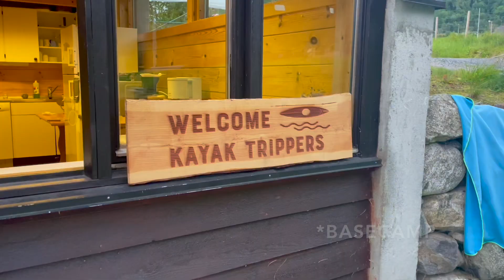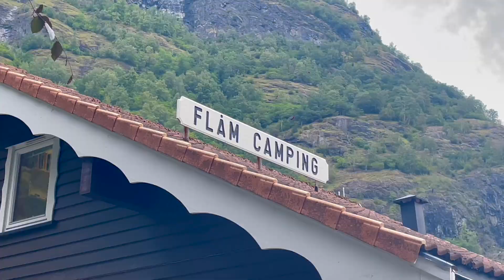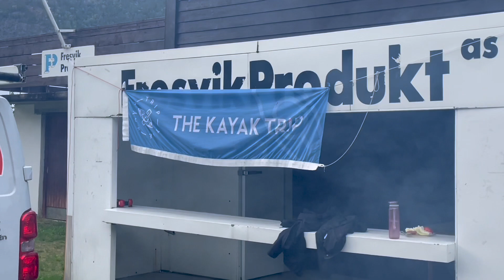VLOG The Kayak Trip Noorwegen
Ik neem jullie mee op mijn eerste solo reis naar Noowegen met The Kayak Trip.

𝑴𝒚 𝒅𝒓𝒆𝒂𝒎𝒔 𝒂𝒓𝒆 𝒎𝒆𝒎𝒐𝒓𝒊𝒆𝒔 𝒊𝒏 𝒓𝒆𝒗𝒆𝒓𝒔𝒆 ✨